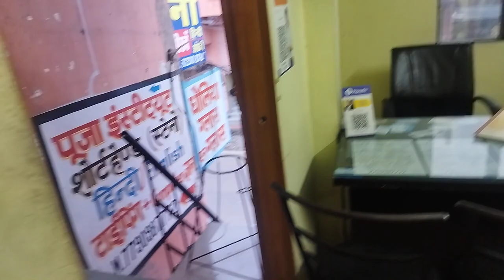RRB NTPC Typing Class & Court LDC Class मात्र-30 दिन में 30 की स्पीड गारंटी pooja_institute_jaipur👈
** Offline Class Join Now
- Add- 512 Barkat Nagar Near Mahesh Nagar Railway Phatak jaipur Rajasthan

Railway NTPC➡Typing (टाइपिंग कैसे पास करें)➡कैसे सीखें ➡कैसे होगी टाइपिंग ➡सम्पूर्ण जानकारी देख लो 👈

स्पेशल रेल्वे NTPC के लिए टाइपिंग सीखने के लिए
Join Offline Class 👇👇👇
Offline Batch Join करने के लिए कोचिंग का पता
Plot No. 512 Barkat Nagar Near Mahesh Nagar Railway Phatak Jaipur Rajasthan more info. 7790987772 / 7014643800
👉👉 गारंटी के साथ पूरी जिम्मेदारी के साथ 👇👇👇

➡English Typing सीखें मात्र : 30 दिन में 30 की स्पीड
➡ हिन्दी टाइपिंग सीखें मात्र : 30 दिन में 25 की स्पीड

👇👇 Typing Coaching में सीखने के लिए 👇👇
सभी प्रकार के Fonts ( Mangal-Gail-CBI-inscript ,kruti Dev 010 / Devlys,  English-Calibri )
👇👇👇👇👇 Address Below

railway ntpc typing skill test 2019,
ntpc typing test kaise hota hai,
rrb ntpc typing test details telugu,
railway typing,ntpc typing test demo,
ntpc typing test post,
rrb ntpc typing skill test 2019,
rrb ntpc typing test speed,
railway typing exam,
railway

Online Steno -Hindi/ English Shorthand Full Course & Speed increase करने के लिए बेस्ट कोर्स लेने के लिए APP Download करें 👇👇👇👇👇
App Link

Offline Batch Joinकरने के लिए कोचिंग का पता

और अधिक जानकारी के लिए 👇👇 Following Social

1. Teligram Channel Name:
" POOJA Institute "

3. Facebook Page Name-
Pooja Steno Classes

5. and steno Ka oor bhi best studay material lene ke liye Google play STORE se Download kare हमारा कोचिंग ऐप जिसका नाम है: " POOJA institute "

---POOJA institute- ---
By R.k sir. Ex.26 years
(Stenographer- Hindi / ENGLISH )